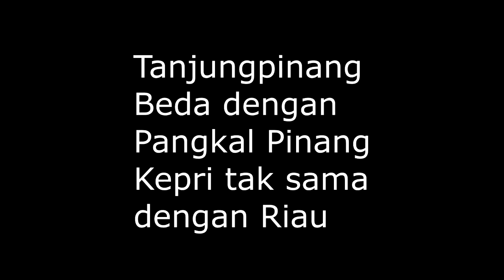PROSPEK USAHA PANGKAS RAMBUT